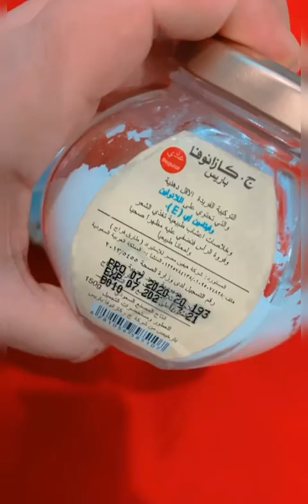وداعا لتساقط الشعر …| تجربتي مع الجاز الأبيض